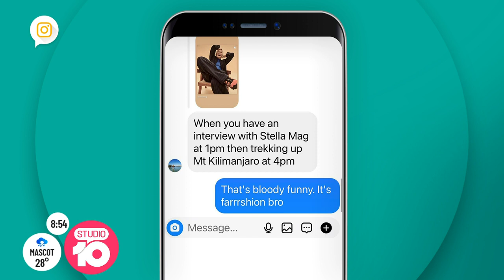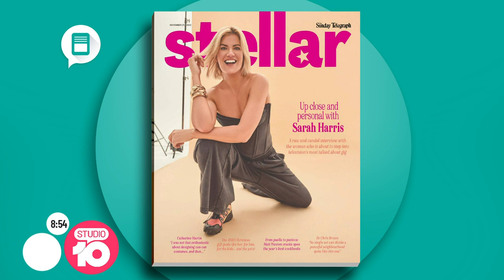Sarah Harris Looks “Stellar!” | Studio 10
Sarah Harris truly stunned in Stellar Magazine on Sunday, giving a raw and candid interview to boot.